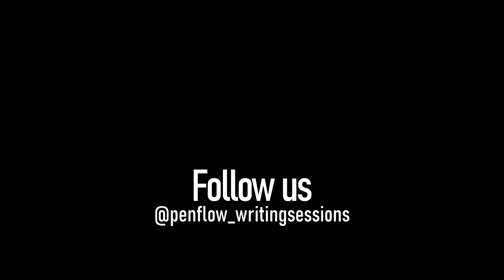Penflow Writing Sessions - Episode 32. Family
Submerge yourself in the writers and performer experience. Enjoy great vibes, live readings from freshly written material and intense conversation.